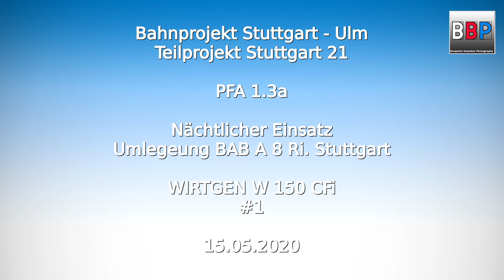Stuttgart 21: PFA 1.3a, WIRTGEN W 150 CFi, Autobahnumlegung, 15.05.2020. #1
Projekt:
Stuttgart 21

Ort / Location:
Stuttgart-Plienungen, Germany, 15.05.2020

Maschine(n) / Machinery:
Wirtgen W 150 CFi

Camera:
Panasonic AG-CX350E

Grafiken: DB Bahnprojekt Stuttgart - Ulm